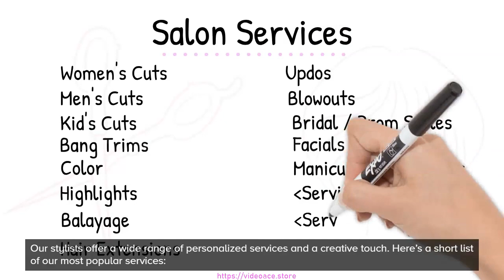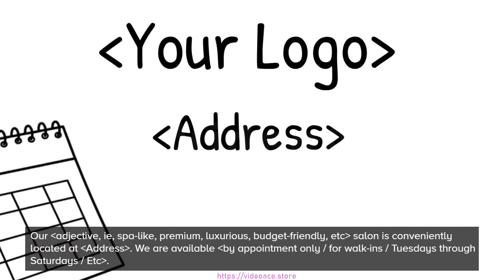B&W Whiteboard - Luxury Salon